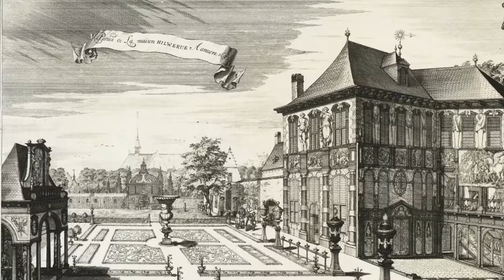History of the "Meir", the most famous street in Antwerp.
The Meir in Antwerp is one of the busiest shopping streets in the country. In this video we discover how it has evolved from a lake on the edge of the city to one of Antwerp's most prominent streets.

Chapters:
00:11 Introduction
00:22 Around the year 1000
00:48 "Hout Mere"
01:05 City expansion 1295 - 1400
01:45 Crucifix
02:15 Stock Exchange
02:37 Rubens
03:19 18th century
04:04 French rule
04:31 First train in continental Europe
05:12 Spanish fortresses demolished
05:23 Horse Tram
05:44 Widening of the Meir
06:07 World War I
06:22 Boerentoren
06:35 PreMetro
06:44 1990s Pedestrian zone
06:52 Conclusion